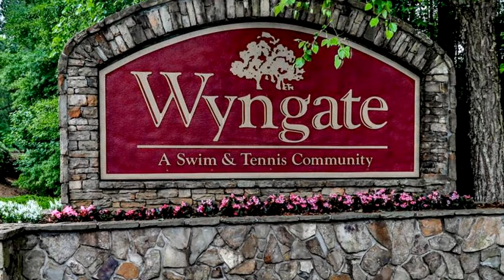Residential for sale - 4020 Watkins Glen Drive, Woodstock, GA 30189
Sought after Towne Lake Community. This lovely brick front home features hardwood floors throughout the main living area. The kitchen has granite counters and Stainless Steel appliances. The screened porch leads out to the private backyard. The finished basement would make a great office media or rec room! Award winning schools and convenient to 575 for your commute.

Bedrooms: 5
Bathrooms: 2 full and 1 half
Square Feet: 3291
Price: $310,000

07/25/2019 10:04:01 am

Last modified: